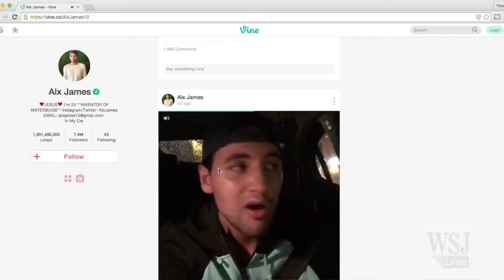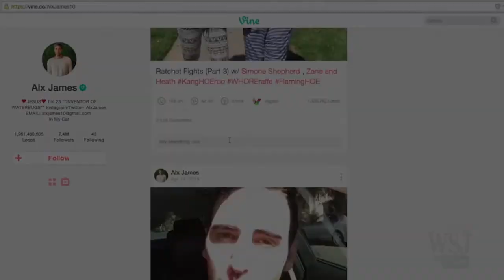Alx James Turns From Hollywood to Vine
Alx James was struggling to break into Hollywood when he found fame on Vine. His six-second videos turned him into the world's top 15 most popular Viners. Michael Kofsky finds out how he did it. (Photo: Michael Kofsky)